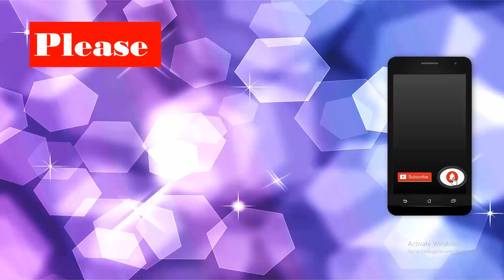On the Way To Switzerland From Paris by Train|Heaven of Earth Switzerland|@Korobis corner 2022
Stay with us-one of the most beautiful cities in the world.

Korobis corner, Switzerland, Intarlaken  Road Trip ,Cruise riding,THUN CITY,
snow falling,Cab ride, lake,Strong winds, snowdrifts,Grindelwald valley,
Intarlaken,lauterbrunnen village,Tourist place,Brienz,